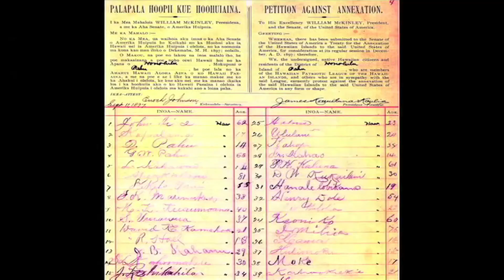AUGUST 2022 FREE HAWAII NEWS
- What is the Lahui - the Hawaiian Nation? Where Are Itʻs citizens? Who can be a citizen? Do you have to be Hawaiian to belong? What is the single biggest thing those who want to be a citizen of our Lahui can do? Watch as Hina Wong & Leon Siu discuss all this and more.